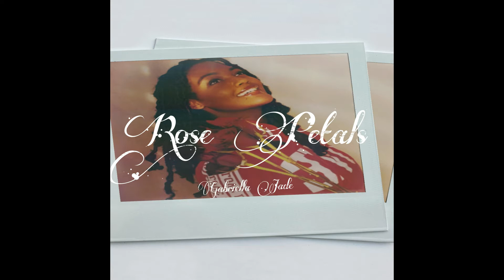Gabriella Jade - I Love You (Audio)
(THIS IS NOT MY BEAT !!